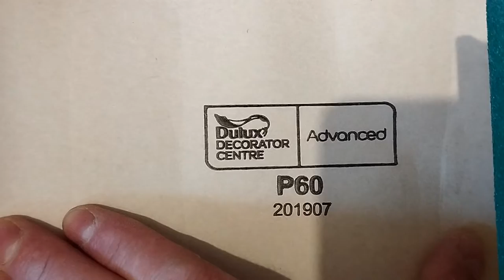Stripping A Handrail On A Staircase